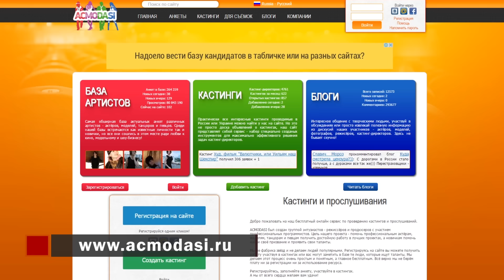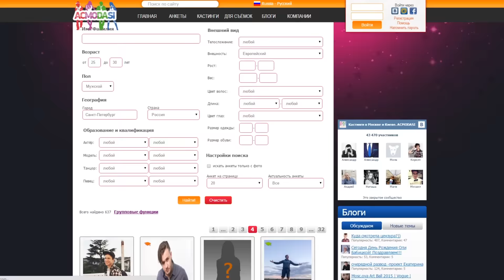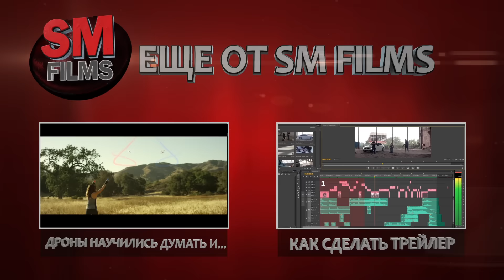Как найти актеров!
Сегодня на SM Films Артур расскажет вам про поиск актеров, а также как он проводил кастинг к фильму "Лимит"!